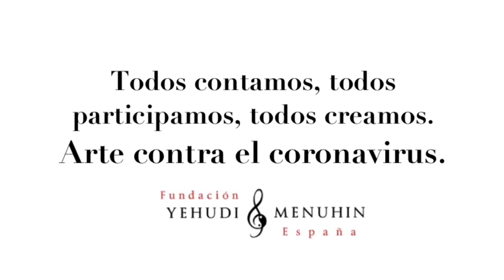Cuerda y nudo.Tutorial Magia. CEIP Real. Melilla. Todas participamos